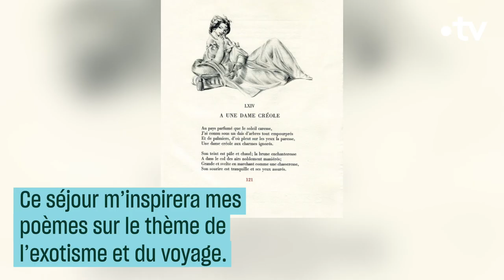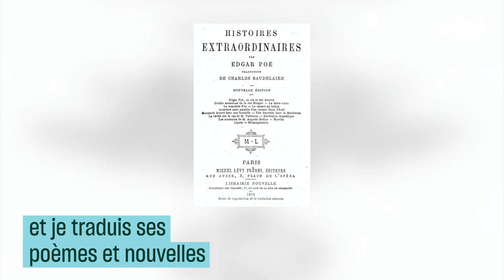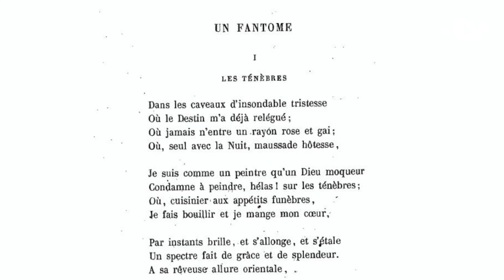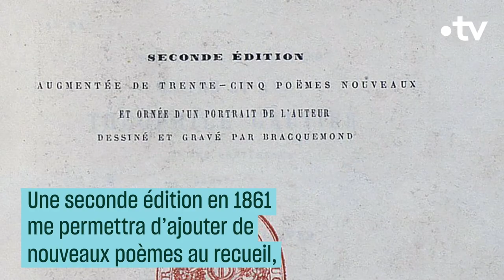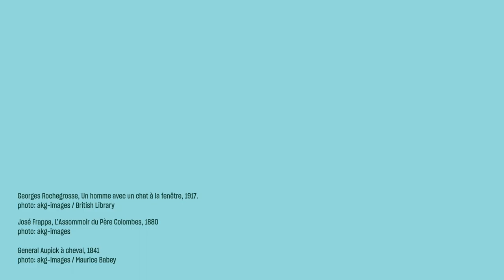Charles Baudelaire en 10 choses à savoir - Culture Prime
Entre spleen et fleurs du mal, Charles Baudelaire révolutionna la poésie.